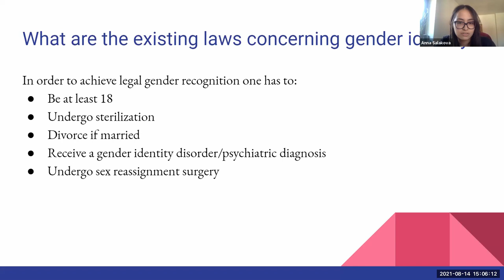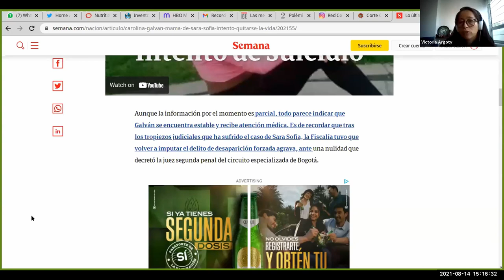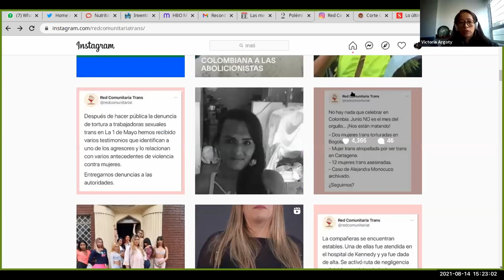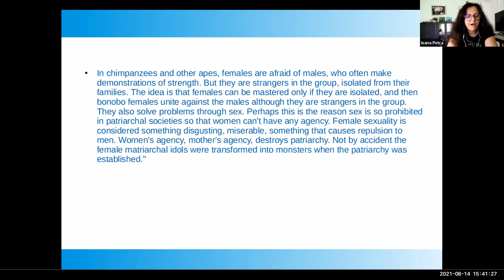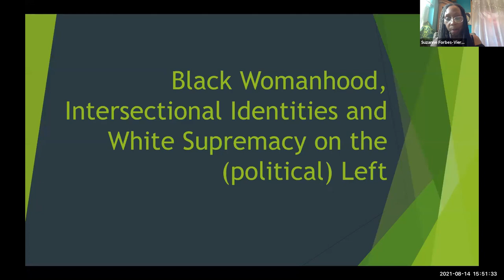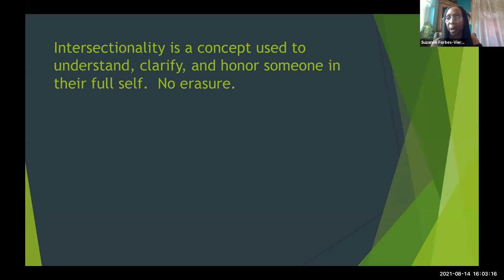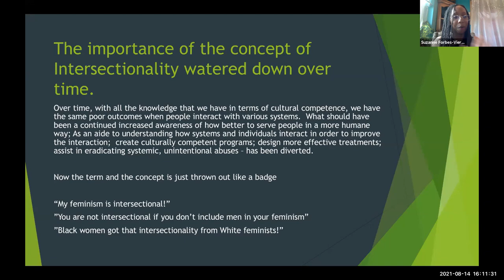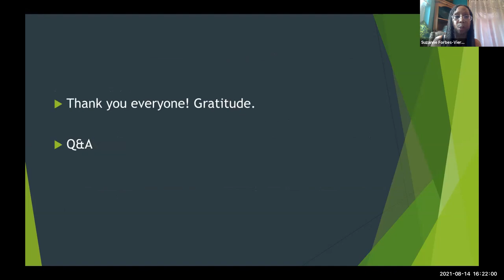Feminist Question Time 14 August 2021 [COMPLETE WEBINAR]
Feminist Question Time with speakers from Czech Republic, Colombia, Romania, Brazil & USA

This week’s speakers:

Anna Salakova, radical feminist, Czech Republic
Victoria Argoty, gender- & prostitution-abolition activist, Colombia
Ioana Petra, feminist scientist, activist & author, Romania
A member of Sapataria Podcast, a podcast by lesbians for lesbians, Brazil
Suzanne Forbes-Vierling, Psychologist, Writer, Educator & Choreographer, USA